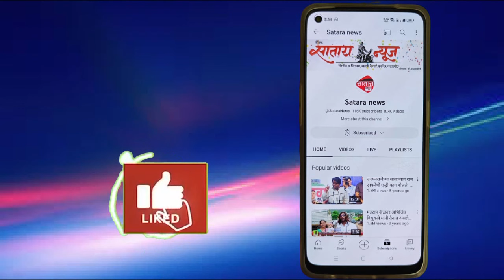पर्यावरण प्रेमी व विधीज्ञ एडवोकेट असीम सरोदे यांनी नुकतीच महाबळेश्वर येथे भेट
महाबळेश्वर येथील वेण्णा लेक परिसरात घोड्यांच्या व्यवसायामुळे वेन्ना लेक मधील पिण्याच्या पाण्या चे प्रदूषण